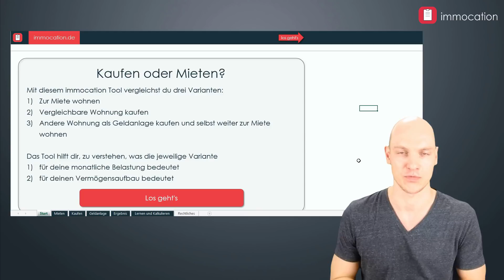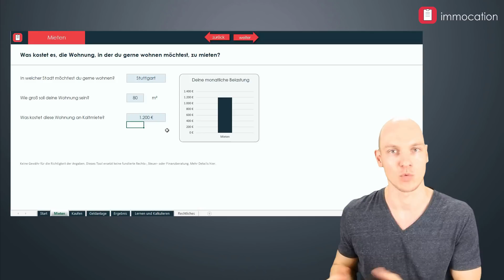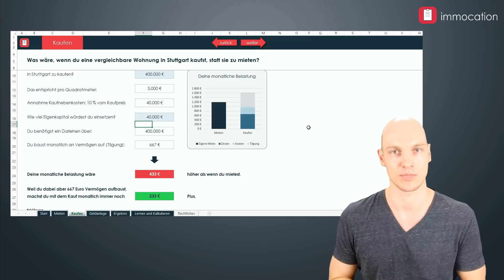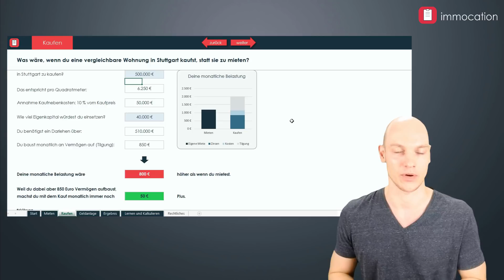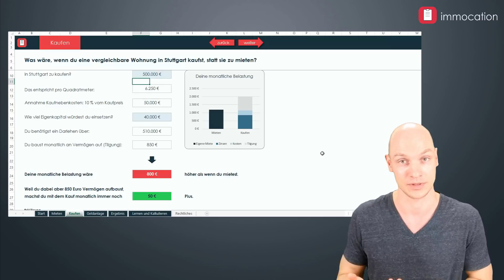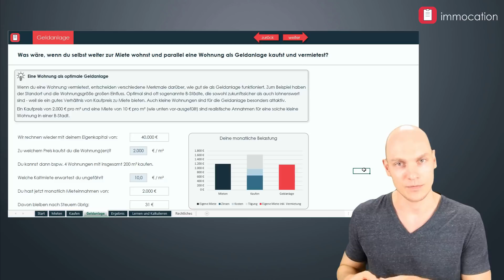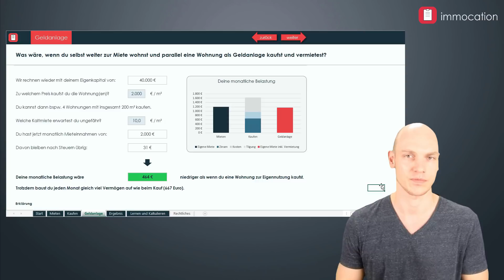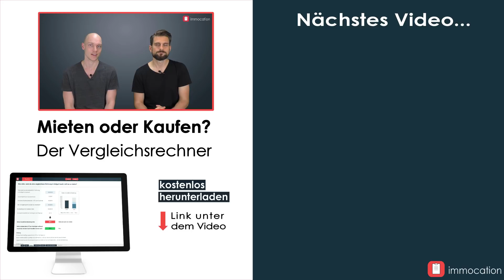Wohnung mieten oder kaufen: Wie du richtig rechnest und entscheidest | Teil 2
Haus kaufen oder mieten: Eigene Situation richtig durchrechnen. Kostenloser Excel Rechner. Ideale Ergänzung zum Gerd Kommer Interview und Buch. [Immobilien kaufen oder mieten]

Eine Wohnung mieten oder kaufen bzw. ein Haus kaufen oder mieten ist eine der wichtigsten Entscheidungen im Leben. Oft geht es um Summen, die über viele viele Jahre abgezahlt werden müssen. Es lohnt sich deshalb bei der Frage "Mieten oder Kaufen Vor- und Nachteile" genau hinzusehen. Es gibt bereits Mieten oder Kaufen Doku mentationen. Oder auch das Kaufen oder Mieten Gerd Kommer Buch. Mit diesem Video wollen aber einen Schritt weiter gehen und eine wirklich praktische Anleitung liefern, um die persönliche Situation durchzurechnen. Es ist also eine Ergänzung zum Gerd Kommer Buch und berücksichtigt alles Wesentliche zu Immobilien als Kapitalanlage. So, dass du am Ende anhand konkreter Zahlen entscheiden kannst, ob eine Wohnung kaufen oder mieten bzw. eine Immobilie kaufen oder mieten für dich besser ist und dich dann langfristig wohlfühlst mit deiner Entscheidung zum Thema "Eigenheim oder Miete". Wir bieten dir oben auch einen kostenlosen Download zu einem Excel Vergleichsrechner an, mit dem du deine persönliche Situation durchrechnen kannst.

📚 UNSER NEUES BUCH - AB JETZT BEI AMAZON

✔️ IMMOCATION FINDEST DU AUCH HIER